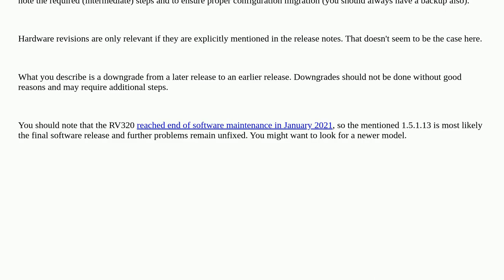Can I update a Cisco RV320 v03 to v04?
A special thanks goes out to the community

  cisco firmware